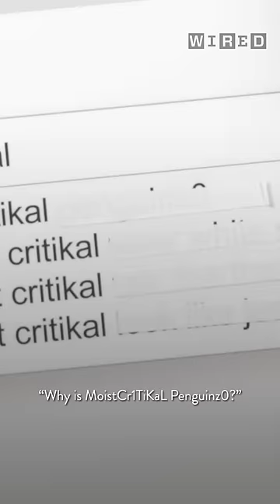Why Charlie's Channel is penguinz0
MoistCr1TiKaL explains the (surprisingly simple and cute) lore behind his channel name.